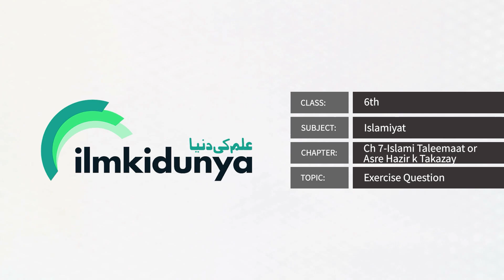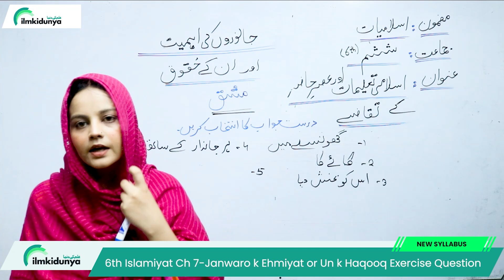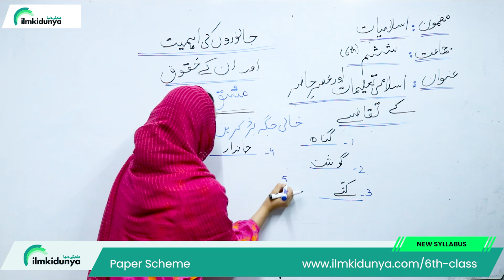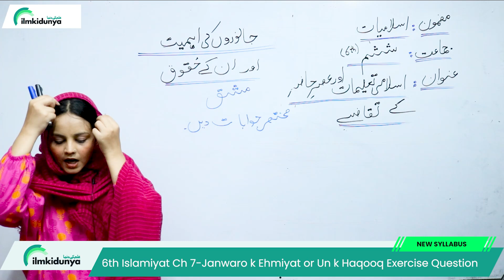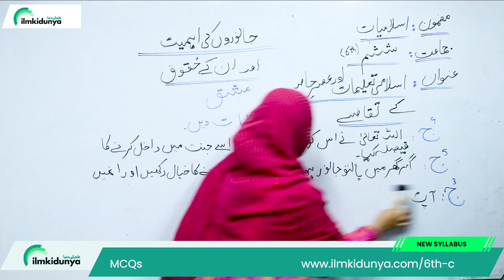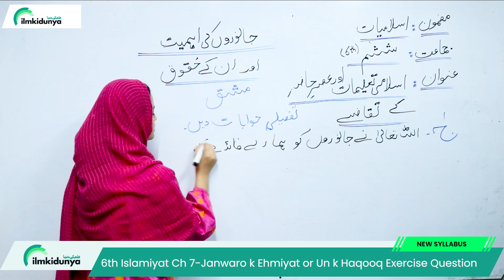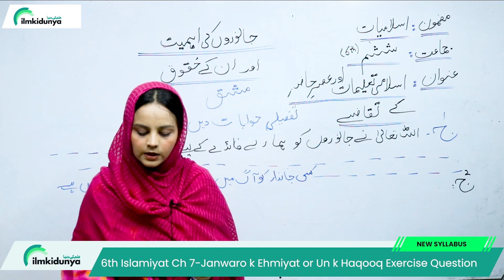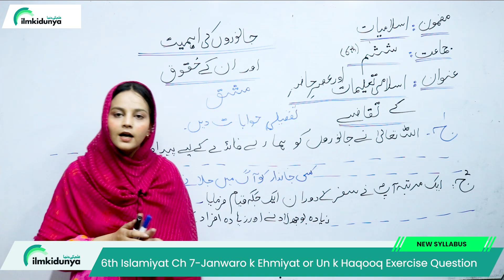Class 6 islamiat Book Chapter 7 | Question Answer | New Book Islamiat Class 6th Unit 7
In this online lecture, Teacher explains 6 Class Islamiat Chapter 6. The topic being discussed Class 6 islamiat Book Chapter 7 | Question Answer  | New Book Islamiat Class 6th Unit 7

class 6 islamiat book chapter 7,class 6 islamiat book chapter 7 question answer,class 6 islamiat book chapter 7 question answers,class 6 islamiat chapter 6,class 6 islamiat book chapter 7 exercise question,